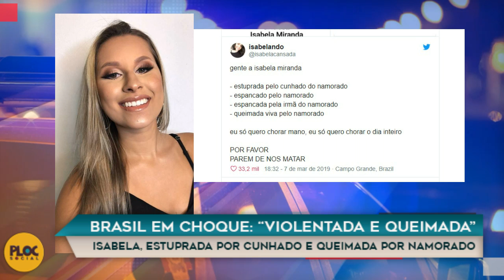JOVEM DE 19 ANOS MORRE APOS SER ABUSADA POR CUNHADO E QUEIMADA VIVA PELO NAMORADO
Um crime envolvendo uma universitária de 19 anos está chocando o Brasil. Isabela Miranda de Oliveira teria passado mal, e, na sequência, teria sido abusada pelo cunhado. O namorado, ao ver a cena, teria decidido queimar viva a universitária.

Inicialmente, Isabela chegou a ser levada para um hospital, mas com cerca de 80% do corpo queimado, ela acabou não resistindo. A morte ganhou destaque nesta sexta-feira, 8 de março, Dia Internacional da mulher.

Os familiares contam que Isabela teria bebido um pouco e, como passou mal, decidiu ir para o quarto. Tudo teria ocorrido durante um churrasco em família. O irmão do namorado de Isabela, ao ver a condição da jovem, decidiu abusar dela.

O namorado decidiu ver como Isabela estava e, ao entrar no quarto, viu a cena do abuso. No entanto, ele acreditou que o ato era consensual. Ao perder a cabeça, o criminoso acabou ateando fogo no local. Como Isabela estava passando mal, ela não conseguiu sair.

Antes de colocar fogo no quarto, o namorado – que não teve até o momento o nome identificado – teria espancado a vítima. A Polícia investiga o caso como adultério e abuso sexual, já que não confirma a versão apresentada pelos familiares da vítima.

De acordo com informações da polícia, o namorado da vítima foi preso em flagrante. Internautas se indignaram com a forma como o caso foi noticiado pela Record TV, remetendo à vitima a responsabilidade pelo ocorrido.